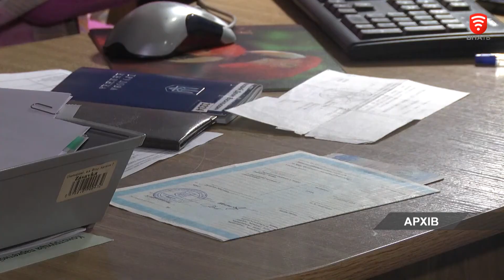У базі Вінницького обласного центру зайнятості зареєстровано майже 800 актуальних вакансій